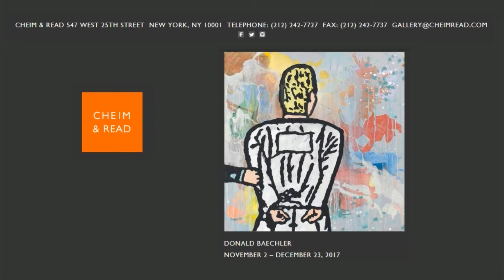CHEIM & READ - Donald Baechler 2017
Artist: Donald Baechler
Exhibition Title: Solo Exhibition
Exhibition Dates: Nov 2 - Dec 23, 2017